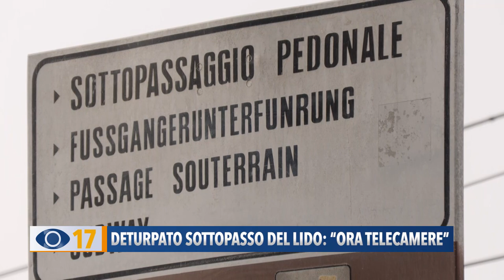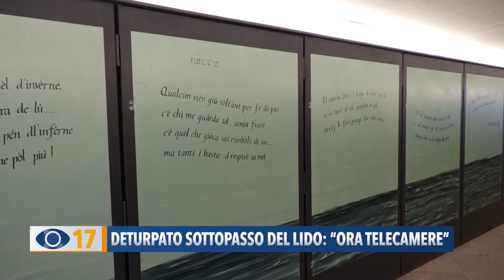Deturpato sottopasso del Lido: "Ora telecamere"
Inaugurato da poche settimane, il sottopasso del Lido è stato deturpato. A nulla sono serviti gli appelli del Liceo Artistico Apolloni. Indignata l’assessore Brunori: “Vista la necessità di un rigore nel controllo – ha commentato -  lo faremo con l'installazione delle telecamere”.